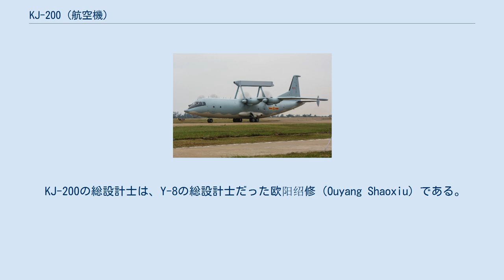KJ-200 (航空機)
KJ-200 KJ-200 KJ-200（空警200、ピンイン：Kōngjǐng Liǎngbǎi）は、陝西飛機工業公司が開発した早期警戒管制機（AEW&C）である。
KJは空警のピンイン綴りの最初の文字に由来し、空中预警(Kōng Zhōng Yù Jǐng)の略で、空中早期警戒を意味する。
NATOコードネームはモス (Moth)。
 この機体の重要構成部品は、外観的にはサーブ エリアイ システムに似たAESAレーダーシステムで、腹側のセンサードームのほか、後部胴体上部の支柱に取り付けられている。
この機体のプラットフォームは陝西 Y-8F-600をベースにしており、プラット・アンド・ホイットニー・カナダ PW150Bターボプロップとハネウェルのアビオニクスが組み込まれていると報告されている。
 KJ-200の総設計士は、Y-8の総設計士だった欧阳绍修（Ouyang Shaoxiu）である。
欧阳修绍によると、KJ-200はグラスコックピットの採用など、オリジナルのY-8から大幅に改良されているという（約80％）。
 プロジェクトは、2006年にKJ-200の試験時に広徳市の山に墜落という大失敗を経験した。
 2009年10月1日の中華人民共和国国慶節の軍事パレードで、KJ-200が先頭機として活躍した。
 2017年2月、アメリカ海軍のロッキード P-3 オリオンとKJ-200が南シナ海上空で不用意に接近した。
両機は互いに1,000フィート（305メートル）以内の距離であった。